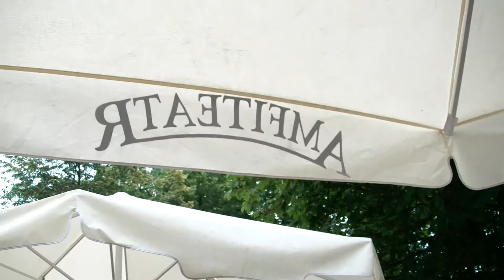Stara Kordegarda w Parku Łazienkowskim Warszawie 2013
Mile spędzone kilka chwil w knajpce koło Starej Kordegardy w Warszawie.
Mieści się on w Parku łazienkowskim niedaleko Pałacu. Miła atmosfera oraz obsługa pomaga przełknąć turyście dość wysokie ceny serwowane w tej kawiarence. Obok dzieciaki mogą zjeść lody oraz popodziwiać okolicę pałacu.